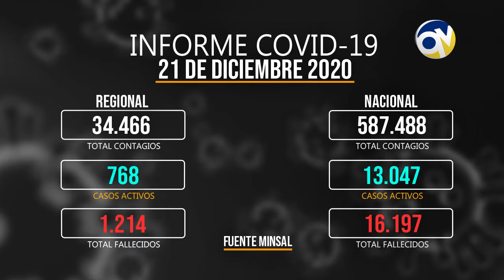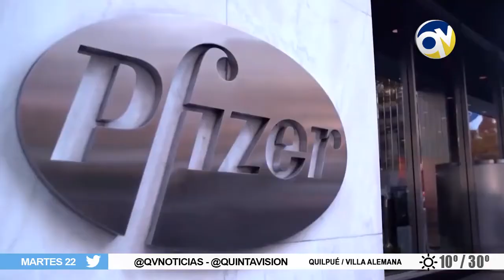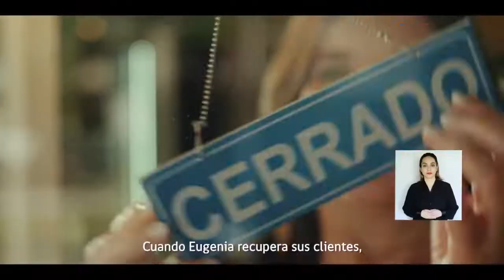QV Noticias 21 diciembre 2020